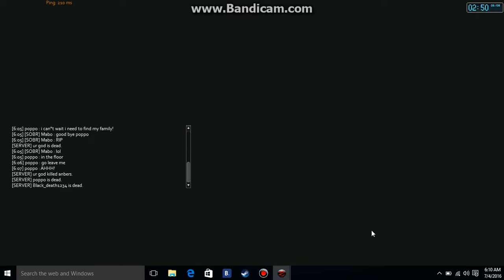Project Zomboid multiplayer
Comment what game you think I should play next.